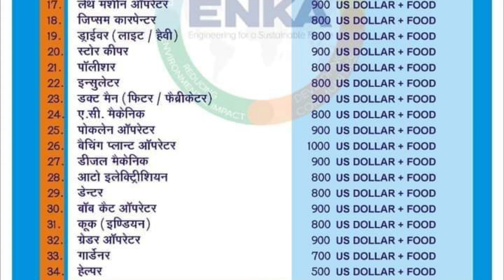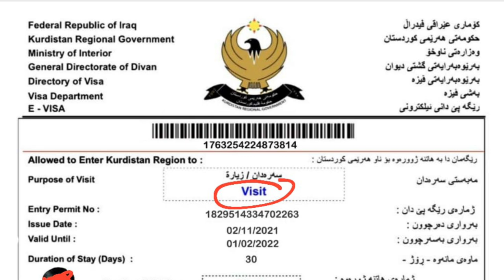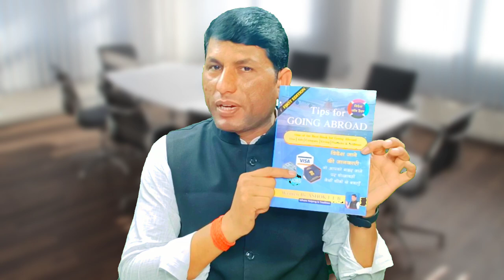Job Salary in Iraq company one lakh rupees per month. Be sure to see Irak company work permit visa.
IFSC CODE-SBIN0031123
GOOGLE PAY NO.9414503812
PAYTM NO.9414503812

JobSalaryinIraqcompanyonelakh rupeespermonth.